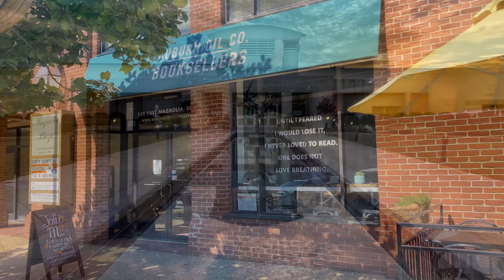The Whatley: Best Views In Auburn, Alabama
View an updated video of The Whatley - luxurious condominiums in Auburn, Alabama. The Whatley offers luxury living with one-of-a-kind views of Samford Hall, Toomer’s Corner and Jordan-Hare Stadium.

The stately six-story building showcases a classic yet sleek and modern design that blends Auburn’s famed red brick with wide expanses of glass. Featuring retail at street level, these spacious condominiums boast a bird’s eye view of downtown Auburn and Auburn University yet offer a respite from the crowds.